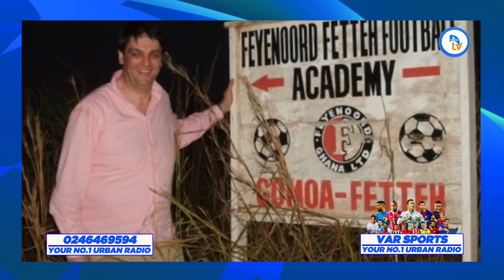😭😭 So sad as Dan Kwaku Yeboah couldn't not hold his tears as he pays his tribute to Christian Atsu